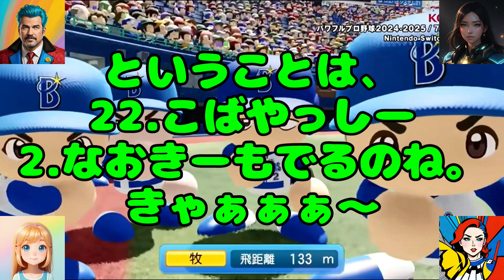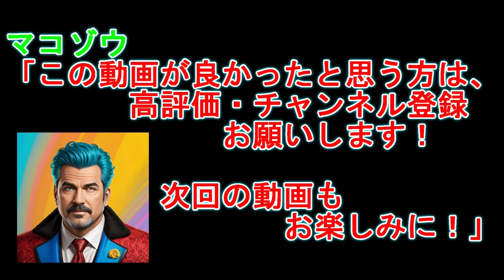マコゾウ・ピッ活～パワフルプロ野球2024-2025～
2024年7月18日パワフルプロ野球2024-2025発売！マコゾウがピッ活（ピックアップ活動）してみました。パワフルプロ野球30周年はすご～く楽しそう！